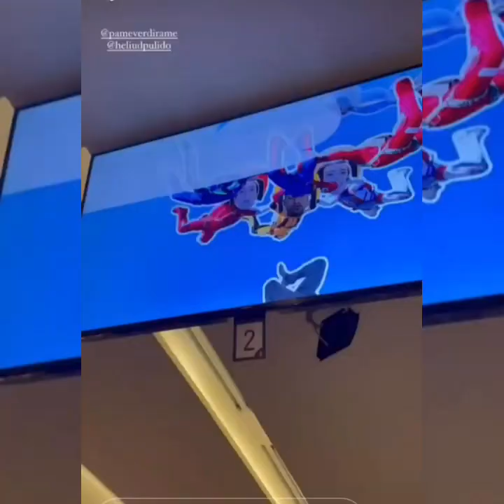HELIUD PULIDO Y PAME SE REÚNEN CON MARIANA Y MAU WOW PARA COMER Y DESPUÉS IR A JUGAR BOLICHE